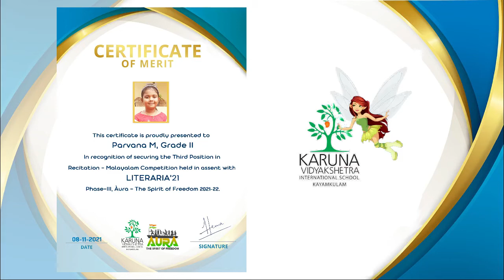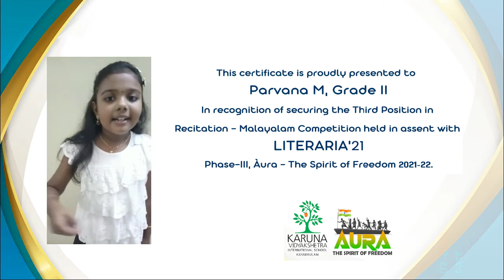AURA-THE SPIRIT OF FREEDOM 2021-22!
A proud moment for Karuna Vidyakshatera International School to announce the winners of LITERARIA'21, Phase III, Aura -The Spirit of Freedom 2021-22.

Heartful wishes to all the Contestants and Congratulations & Bravo to the winners!

RECITATION -MALAYALAM(CAT IV)